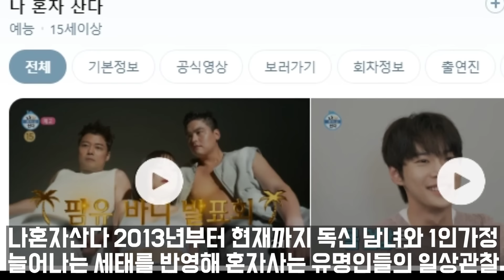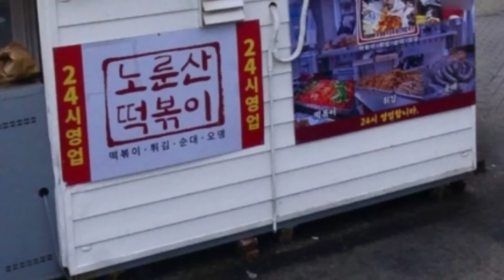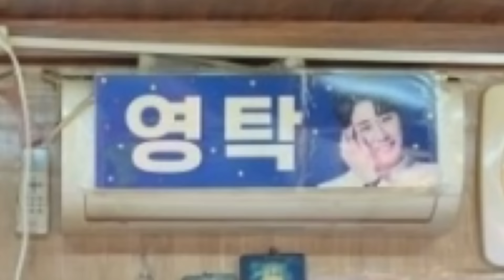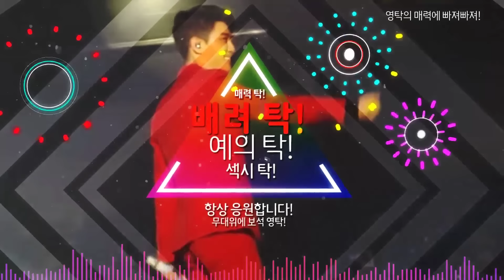영탁 나혼자산다 강제출연?! 영탁 떡볶이맛집 대박나겠네! 영탁 폼미쳤다 1000만뷰돌파! 삼성생명 연도상 슈퍼콘서트 폼미친영탁!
영탁 나혼자산다 강제출연?!  영탁 떡볶이맛집 대박나겠네!
영탁 폼미쳤다 1000만뷰돌파!
삼성생명 연도상 슈퍼콘서트 폼미친영탁!